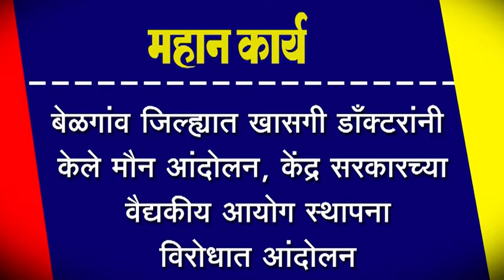बेळगांव जिल्ह्यात खासगी डॉंक्टरांनी केले मौन आंदोलन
बेळगांव जिल्ह्यात खासगी डॉंक्टरांनी केले मौन आंदोलन, केंद्र सरकारच्या वैद्यकीय आयोग स्थापना विरोधात आंदोलन